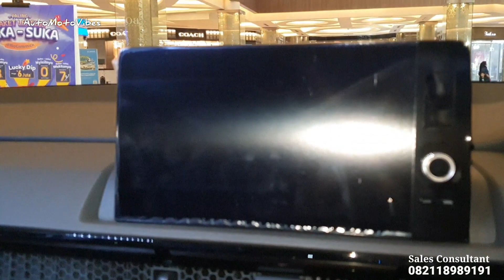ALL NEW HONDA CR-V 1.5L TURBO 2023/2024 (Platinum White Pearl) - AWESOME SUV DESIGN DETAILS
Halo guys in this videos i'll show you all about In-Depth Walkaround Exterior & Interior of All New 2023/2024 Honda CR-V 1.5L Turbo in Crystal Black Pearl colors.

Specification:
- 1.5L DOHC VTEC Turbo Engine (190 PS & 240 Nm)
- 3 Row Seat
- 19” Black Alloy Wheels Design
- 10.2” Interactive TFT Meter Cluster with Customized Display
- 9” Advanced Capacitive Touchscreen Display Audio
- Panoramic Sunroof
- Hands-Free Access Power Tailgate with Walk-Away Close
- Wireless Charger
- Honda CONNECT
- Honda SENSING
- Honda Smart Key Card
- Interior Ambient Light
- Sequential LED Turning Signal
- 8-Way Driver Power Seat with Lumbar Support (with Driver Memory Seat)
- 8 Airbags